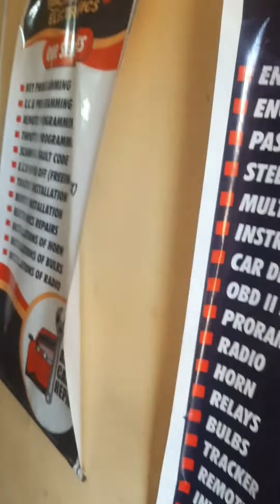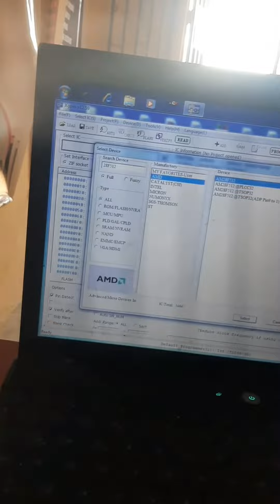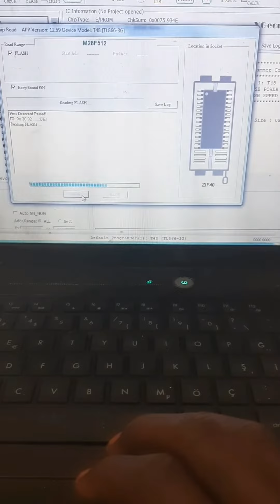How I dis Virgin peugeot 206 ecu IAW 1ap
I can dis Virgin (freeing) or immo off all kind of peugeot ecu, I also sell peugeot electrical parts like BSI, Ecu, Bsm, com2000, Multifunction display and more, feel free to contact us